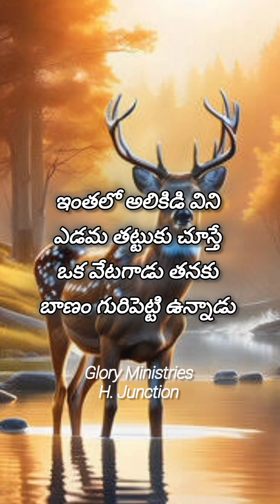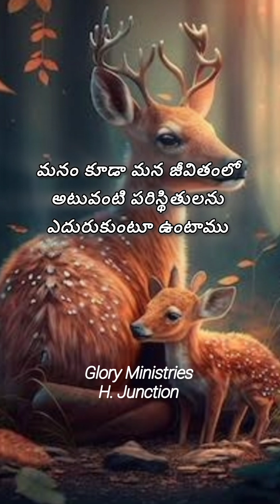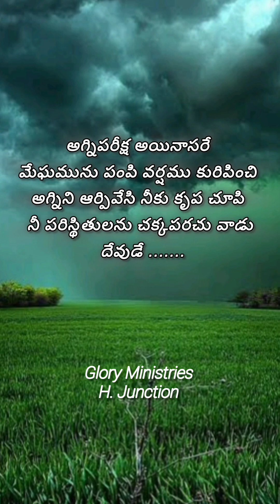TRUE MOTIVATION - Pregnant Deer 🦌 II Glory Ministries II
True motivation
Pregnant deer
Telugu Christian messages
Glory Ministries.